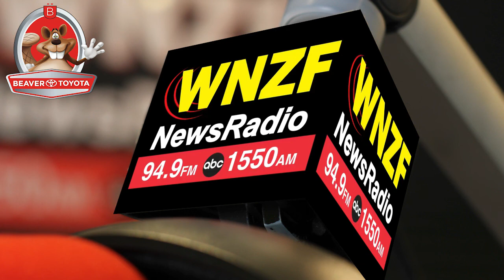Flagler's Morning News Wednesday, December 26th, 2018